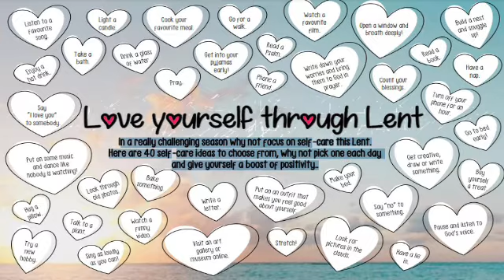Westborough URC, First Reading & Reflection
Our first Bible reading is Luke 4:1-15...
Graham encourages is to be a bit kinder to ourselves this Lent...